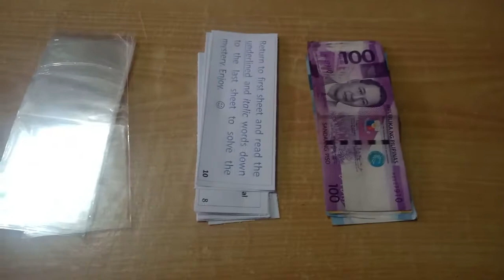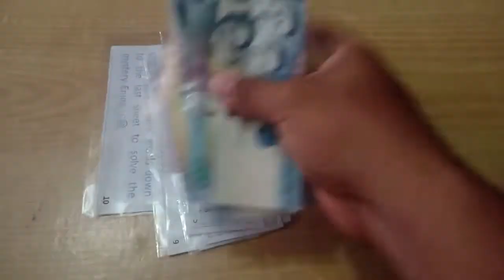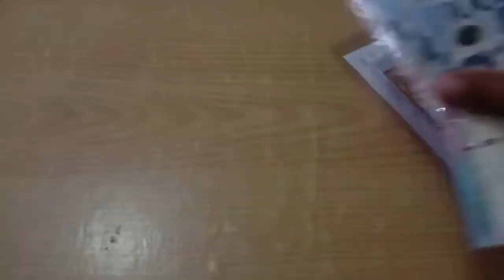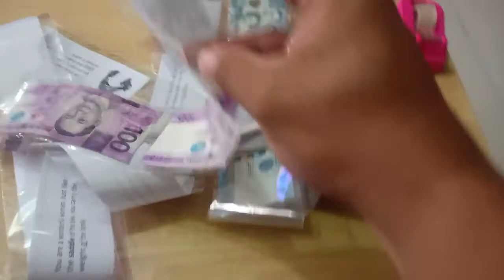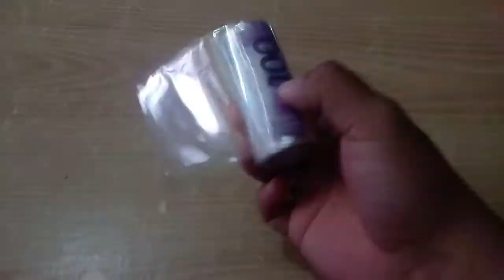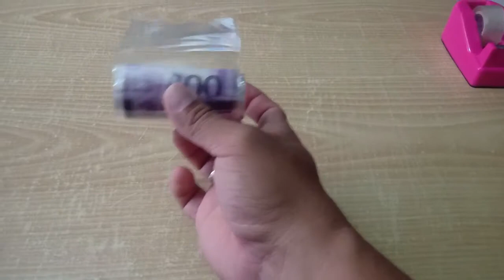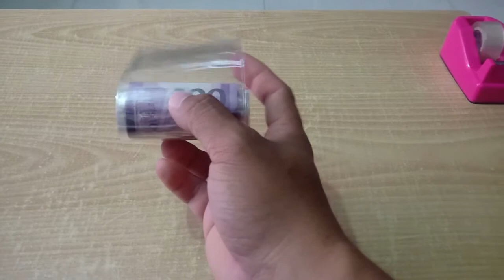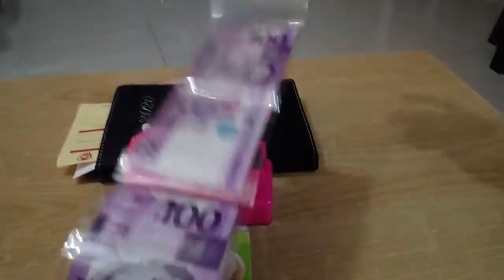How to Make Surprise Money Pulling Cake | Money Cake 2020 by ACMC Sweets Tutorials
How to Make Surprise Money Pulling Cake | Money Cake by ACMC Sweets Tutorials

Other Available Video Tutorials:
11
10
09
08
07
06
05
04
03
02
01

We will be uploading more tutorials each week / month.